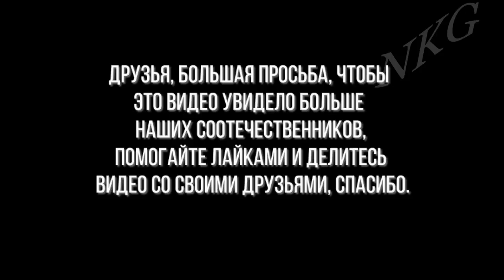37. Бишкек 2019. Южные микрорайоны. По родным местам. Часть 1. Ортосайский, 3мкр, 4мкр, 5мкр дом 82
В видео: Ортосайский, 3-4 микрорайоны по ул. Донецкой, 5 микрорайон, дом 82.